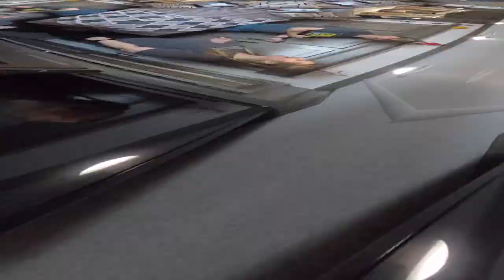DIY Closet Review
Days are passing and the weather is changing..as time is passing we have seen that we need to make small adaptions to Abigail, allowing for a certain flow that we need so things can work better for us. First start is in the bedroom and that item is the closet.

Items Purchased for DIY Project..
Home Depot:

Metal Pole Socket:

White Closet Rod:

If you have the Legacy Package and your RV came with the Dyson Vacuum, Drop the vacuum to the bottom screw hole, and mount your rod support just above the original center line (if your Dyson was mounted in the middle) of the fist screw hole. Double check your center and level, and the middle support shouldn't have to be adjusted, the pole will lay right on top of it.

***Use the center bar for middle support. **

Equipment I Use:
Iphone XR
MacBook
Finalcut Pro
MacBook Air
GoPro